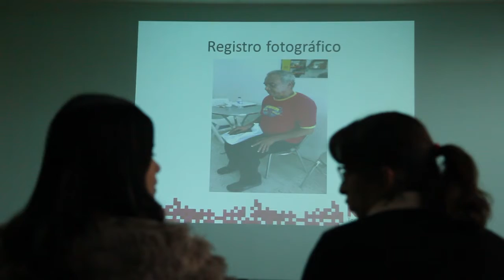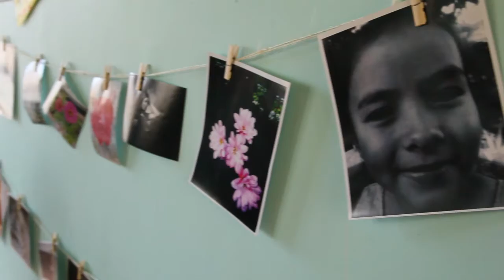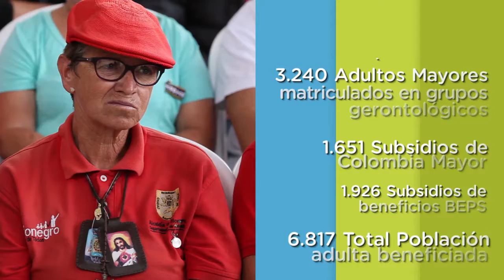Programa del Adulto Mayor 2019